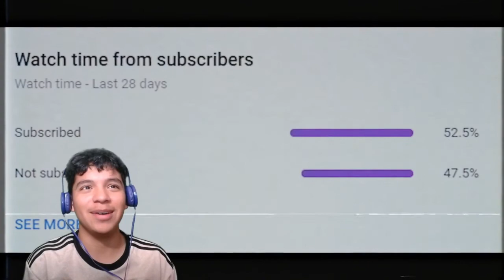STRANGERS ROAST THE SIDEMEN 2 Reaction